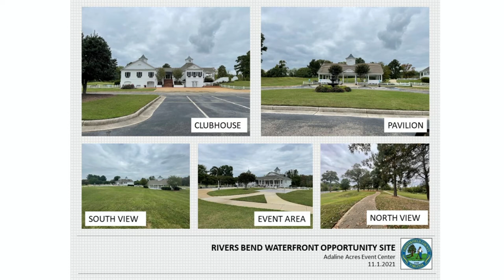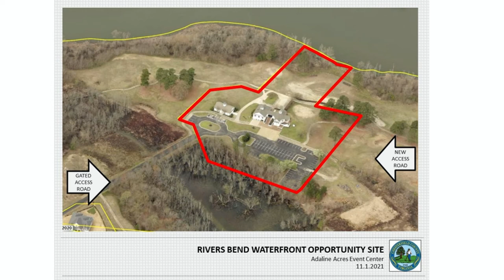Episode 6: Chesterfield County Supervisor Jim Ingle (Bermuda)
On the latest episode of Chesterfield Behind the Mic, we talk to Jim Ingle of the Chesterfield County (VA) Board of Supervisors, about a number of important topics in the Bermuda District. We spend the bulk of our time talking about the widening of Route 10 and the pending “superstreet” that will help with traffic flow in the area and about the improvements to other infrastructure in the area related to that project, including the construction of a new access road to access Historical Henricus Park and Adaline Acres.

Credits:
Director: Martin Stith
Executive Producer: Susan S. Pollard
Co-Executive Producer: Teresa Bonifas
Producer/Writer/Host: Brad Franklin
Director of Photography/Editor: Matt Boyce
Camera Operator/Promotions: Vernon Freeman
Graphics: Debbie Wrenn
Promotions and Media: J’ Elias O’Neal and Liz Hart

Guest:
Jim Ingle, Chesterfield County Board of Supervisors (Bermuda District)

Filmed in-house by the Department of Communications and Media

Chesterfield.gov/podcast

On Facebook, like our page: Chesterfield Behind the Mic. On Twitter, you can find us at @ChesterfieldVa and on Instagram it’s @ChesterfieldVirginia. And you can also watch the podcast on WCCT TV Thursday through Sunday at 7 p.m. as well as on weekends at noon on Comcast Channel 98 and Verizon Channel 28.